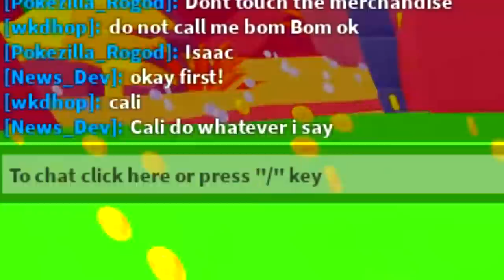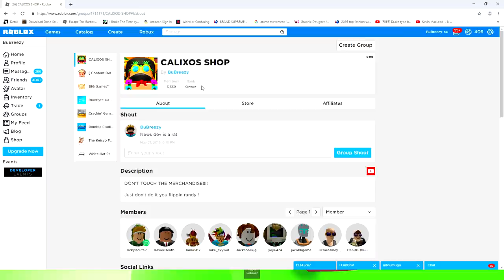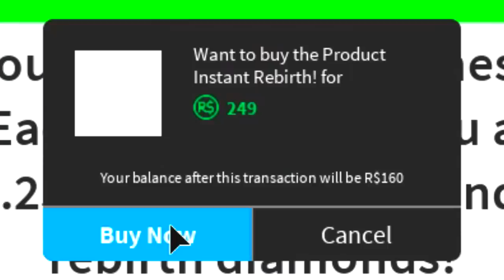I BOUGHT THE NEW *RARE* HAT BOX AND *SECRET* PET IN ROBLOX VACUUM SIMULATOR!!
NEW *SECRET* PETS AND *RARE* HATS IN THE WOODS!! | ROBLOX VACUUM SIMULATOR

Today i met the best player in roblox bubblegum simulator!! And then he gave me some super secret rare pets.

--Credits--

Music & Sounds:
Epidemic Sounds